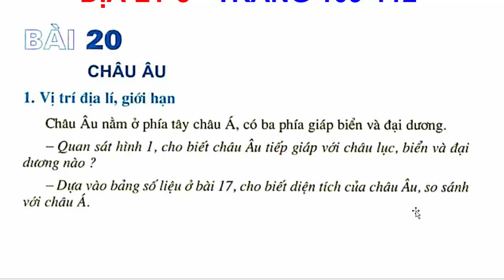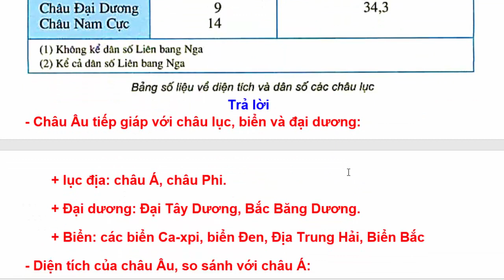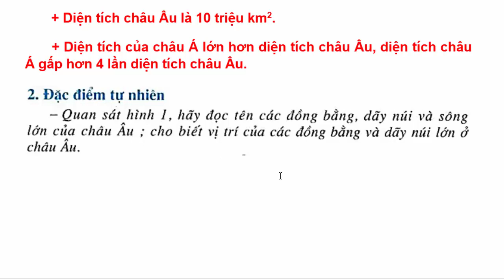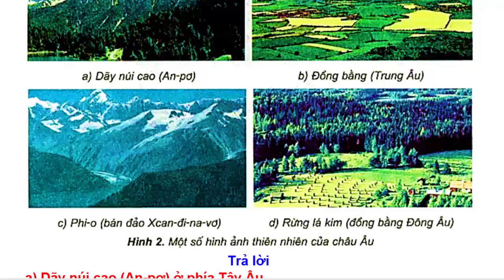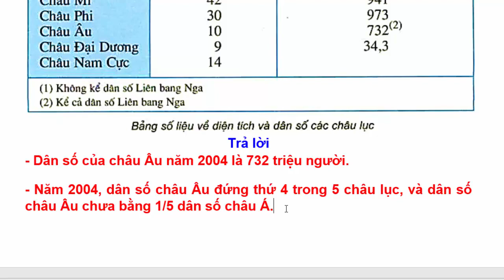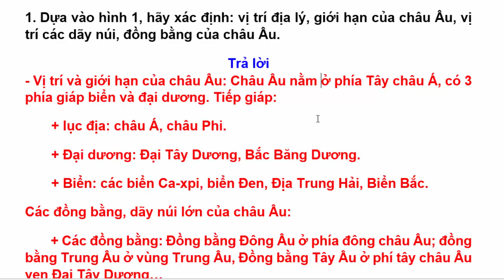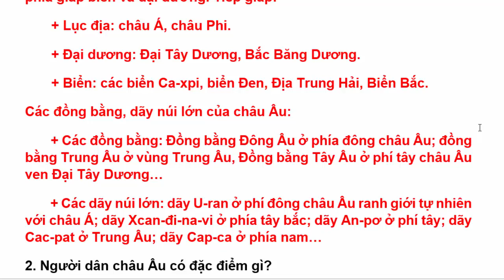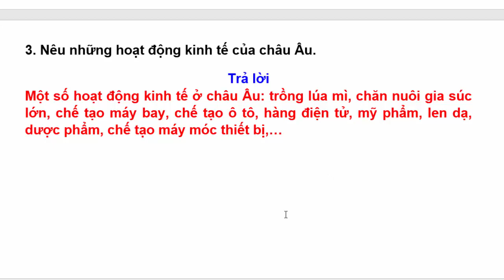Địa Lý Lớp 5 Bài 20 – Châu Âu – Trang 109 - 112